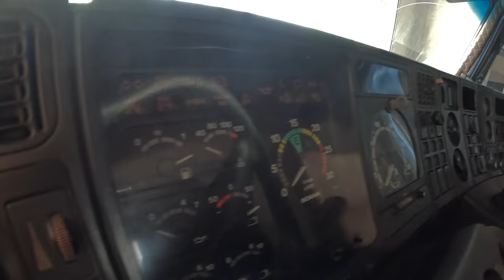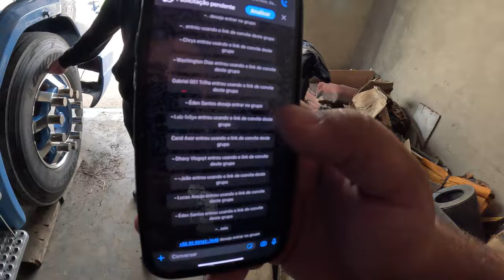INICIAMOS OS PROJETOS NO SCANIA 113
Fala tubarãozada, beleza? Willian Tukinha na área!

Quer me acompanhar mais de perto? Então bora!